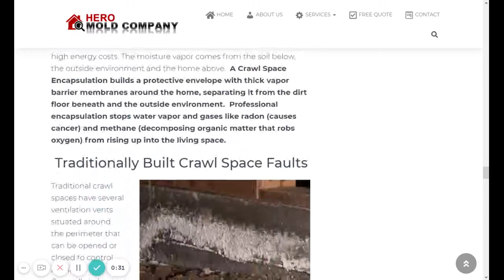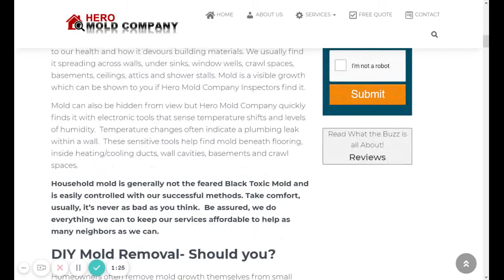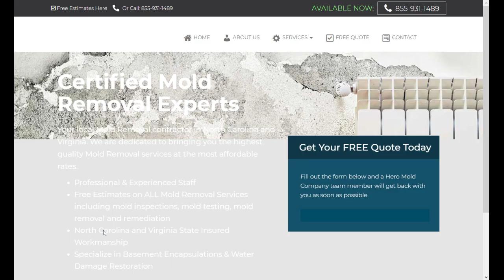Hero Mold Company Winston Salem, NC